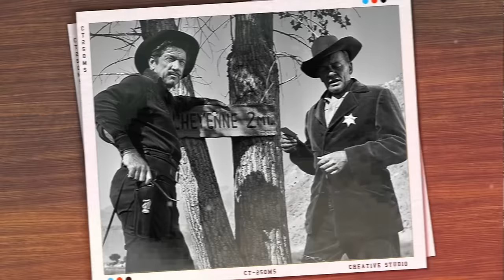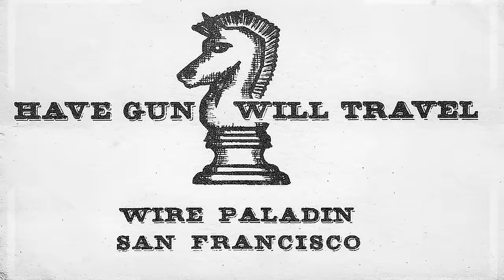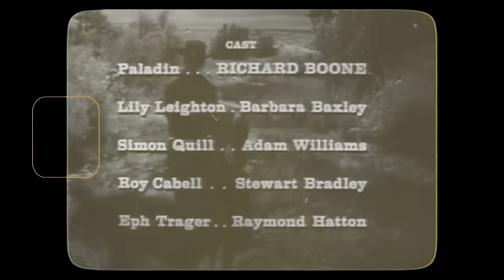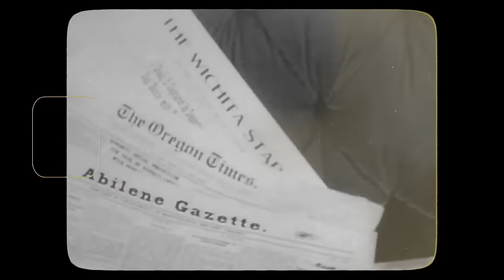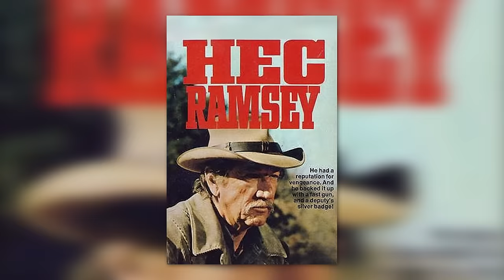What REALLY Happened To 'Paladin' From Have Gun-Will Travel?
If you are someone who is into old school television shows then there is no way that you have not heard of "Have Gun – Will Travel’’ and you must be a die hard fan of  Paladin! But when you think about it, you can’t seem to find the guy who played the chracter of Paladin anywhere so in today's video, we are going to talk about What REALLY Happened To 'Paladin' From Have Gun-Will Travel?